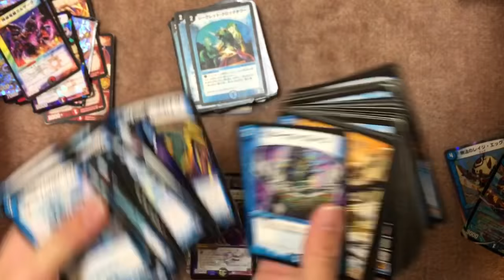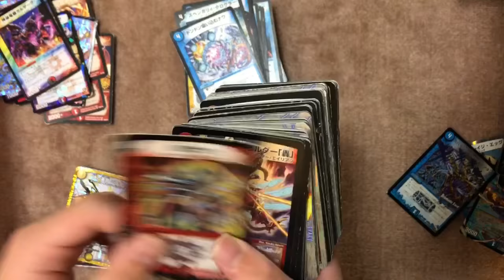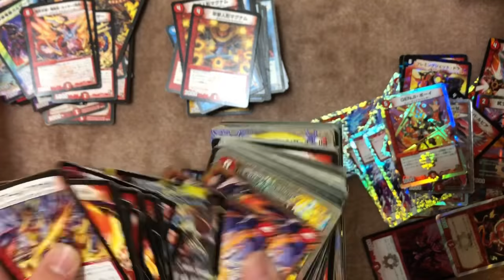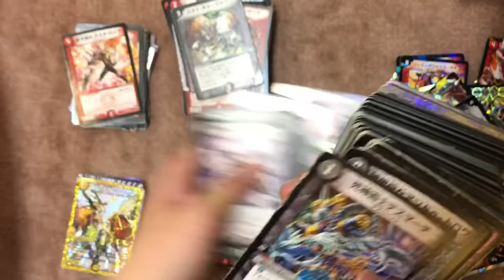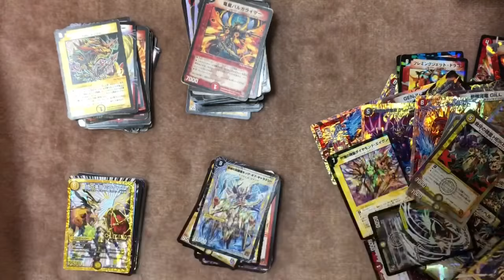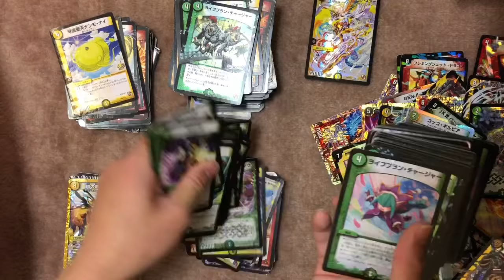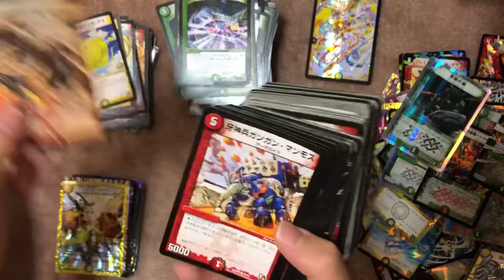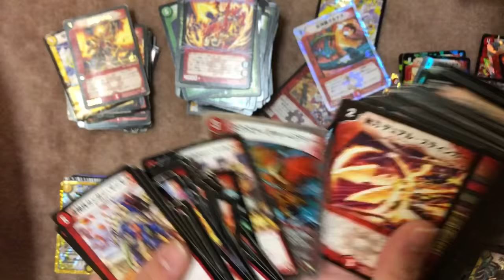【悲報】『一部利用者のマナーが終わってる件について』ガキ？外国人？日本語も読めない人多数！ デュエルマスターズ 引退セット メルカリ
よかったら読んでください

↑プレゼント企画も開催中‼️
取引希望はこちらへデュエマアカウント

メルカリおすすめ販売者様ご紹介します‼️
《優良カード4枚300円。出品数1000以上》

《初期から最新弾まで！スーパーレア販売》

⚫︎フリマアプリメルカリ
招待コード『FNKERP』

⚫︎買取販売、取引方法、プレゼント、オリパ販売

詳しくは連絡お願いします
説明文変更しました

プレゼント企画または抽選結果です

説明不十分でしたらすいません

また、オリパ開封動画したいのでオリパ販売してる方やおすすめの販売者がいる方連絡ください

【お得情報はTLやTwitter・YouTubeに掲載中】

QRは動画にて公開してます

返信遅れますがあらかじめご了承ください
その他にも何かあれば連絡ください

YouTube新しく始める方、オリパトレード
トレード開封or宣伝して欲しい方いましたら

【現金、トレカカード、金券】で購入可能

オリパ開封動画で宣伝してくれる方には
購入数・チャンネル規模に応じておまけつけます

🔴【LINE】🔴
デュエルマスターズ引退される方
引退される方を知っている方
いましたらLINEに連絡お願いします
中途半端なお店では見てもらえないノーマル
1枚1枚査定します
また、買取が半額近くになる傷あり
買取がつかないボロボロのカード
こちらも出来る限り高く買取します

引退される方を紹介してくださる方
のデュエマカードまたは現金または金券を
紹介料金として支払いします

この機会に是非連絡お待ちしてます

🔴【買取情報】🔴
Youtubeに響くので詐欺などは絶対ありません

🔴【販売情報】🔴
トレカ販売してます

希望額、傷、枚数の希望を提案お願いします
その方が素早く安全な取引を行えます

欲しいカードある場合は
オリパに入れてからでは遅いので
早めに連絡ください

そちら様先送りとなります。誰でもできます

わからない方は説明します‼️

⚫︎出したのに1週間以上連絡ない
⚫︎届いたと連絡きたのに1週間以上発送連絡がない
この場合はミスや郵送事故の可能性があります
できるだけ早くご相談ください
また、不安な方は
追加料金で安全な配達式に変えます

また、悪質なオリパ販売やなりすましもいます

値下げは、他商品を購入かつ、
ある程度の値段になれば考えます

ご希望がなければ保証無しの方法で発送します。
心配な方は保証、追跡ありの
発送方法にプラス料金で変更します。
こちらは郵便事故等の責任は
一切負いません
１重で発送

もちろんメルカリよりは15%ほど安くします

包装、発送方法に神経質な方は
ご購入をお控え下さいませませ